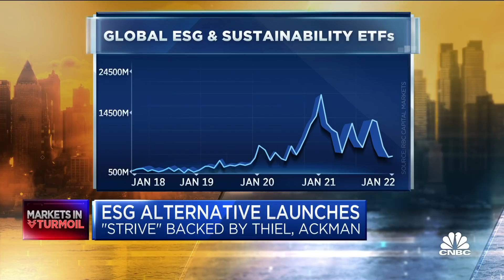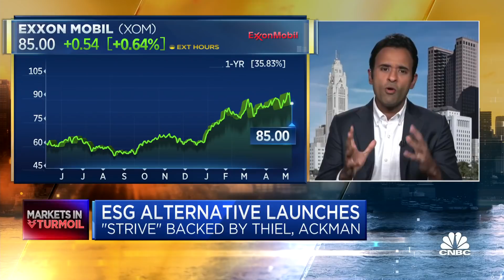Vivek Ramaswamy breaks down ESG alternative fund 'Strive' backed by Thiel, Ackman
Vivek Ramaswamy, founder and executive chairman of Strive Asset Management, joins CNBC's 'Squawk Box' to explain his new start-up fund Strive, which is backed by big-name investors like Peter Thiel and Bill Ackman.